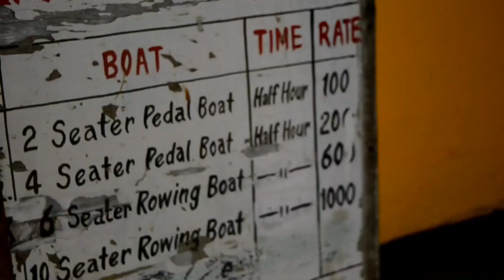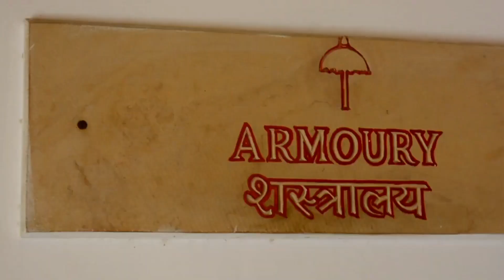Rajasthan Jaisalmer 2022 Highlights || Jaiselmer Tourism New Year 2023